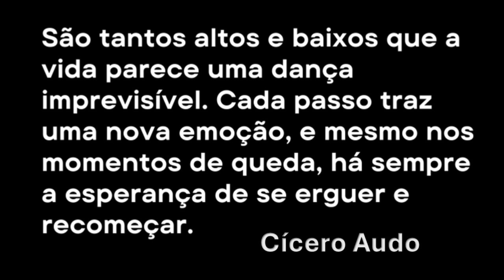Altos e baixos - Cícero Audo